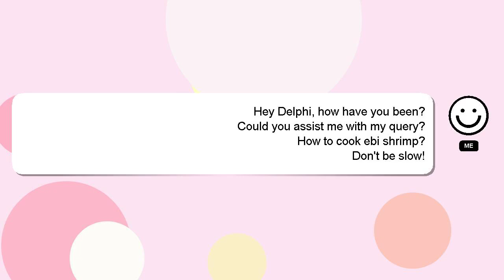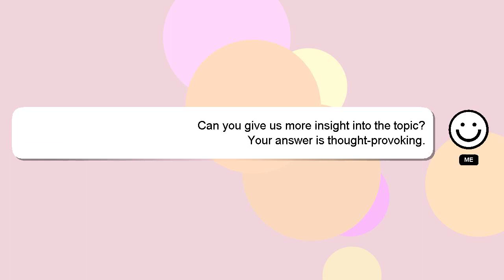How to cook ebi shrimp?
Allow me to introduce myself briefly, Hi, my name is Delphi, nice to meet you. I help you answer your questions. - How to cook ebi shrimp?

If you have more specific query you can comment or chat with me  and let me know your queries. I will express my appreciation for your answer by 'hearting' it.

*2 What we are experimenting :*